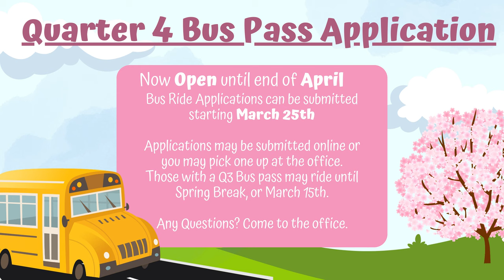03/07/2024 KVIKS News Bulletin